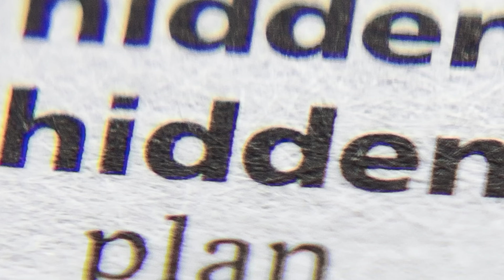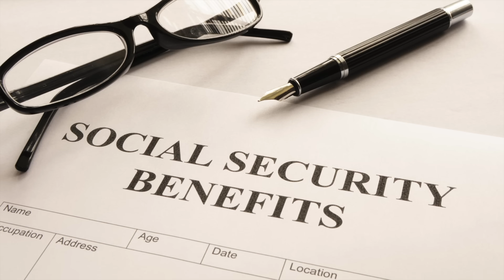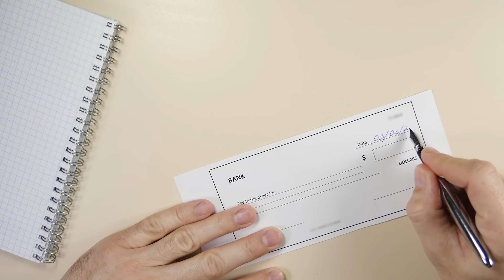7 Common Financial Mistakes Made the First Year of Retirement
This video discusses seven of the most common financial mistakes first year retirees make.